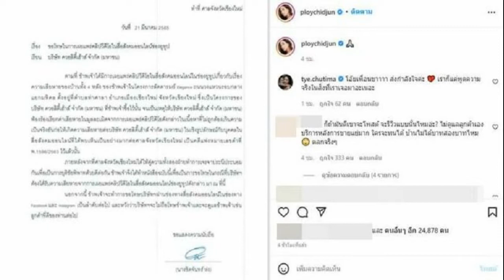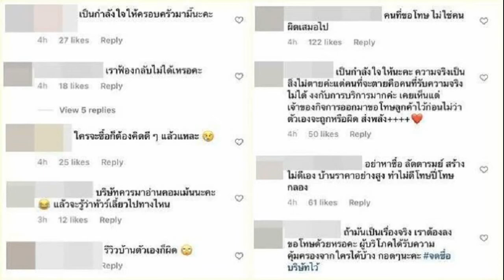พลอย ชิดจันทร์ ขอโทษบริษัทดัง ปมรีวิวปัญหาบ้านหรู หลังถูกฟ้องกลับ 50 ล้าน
พลอย ชิดจันทร์ โพสต์จดหมายขอโทษบริษัทดัง ปมรีวิวปัญหาบ้านหรู หลังถูกฟ้องกลับ 50 ล้าน ชาวเน็ตแห่ส่งกำลังใจ
จากกรณีที่ดาราสาวคุณแม่ลูกสี่ พลอย ชิดจันทร์ ได้เผยแพร่คลิปวิดีโอในสื่อสังคมออนไลน์ เล่าประสบการณ์ซื้อบ้านหรู 4 หลัง มูลค่ารวมกว่า 60 ล้านบาท จากโครงการบ้านจัดสรรแห่งหนึ่งในเชียงใหม่ แต่กลับเจอปัญหาให้ซ่อมแซมบ้านทุกปี ทว่าภายหลังคลิปดังกล่าวถูกระงับการเผยแพร่ และทางบริษัทฯ ได้ฟ้องเรียกค่าเสียหายเป็นเงินกว่า 50 ล้านบาท

ล่าสุดวันที่ 22 มี.ค. พลอย ชิดจันทร์ ได้โพสต์หนังสือขอโทษในการเผยแพร่คลิปวิดีโอในสื่อสังคมออนไลน์ช่องยูทูบ ผ่านทางไอจีส่วนตัว โดยมีเนื้อหาว่า “ตามที่ ข้าพเจ้าได้มีการเผยแพร่คลิปวิดีโอในสื่อสังคมออนไลน์ในช่องยูทูบเกี่ยวกับเรื่องความเสียหายของบ้านทั้ง 4 หลัง ของข้าพเจ้าในโครงการลัดดารมย์ Elegance ถนนวงแหวนรอบกลาง แยกมหิดล ตั้งอยู่ที่ตำบลทำศาลา อำเภอเมืองเชียงใหม่ จังหวัดเชียงใหม่ ซึ่งเป็นโครงการของบริษัท ควอลิตี้เฮ้าส์ จำกัด(มหาชน) ที่ข้าพเจ้าซื้อไว้นั้น

“จนเป็นเหตุให้บริษัท ควอลิตี้เฮ้าส์ จำกัด (มหาชน) ฟ้องร้องเรียกค่าเสียหายในมูลละเมิดจากการเผยแพร่คลิปวิดีโอดังกล่าวในเนื้อหาที่ไม่ถูกต้องเกินความเป็นจริง อันก่อให้เกิดความเสียหายต่อบริษัท ควอลิตี้เฮ้าส์ จำกัด (มหาชน) ในเชิงรูปลักษณ์กับบุคคลในสื่อสังคมออนไลน์ที่ได้พบเห็นเป็นอย่างมากต่อศาลจังหวัดเชียงใหม่ เป็นคดีแพ่งหมายเลขดำที่ พ.1596/2563 ไว้แล้วนั้น ภายหลังจากที่ศาลจังหวัดเชียงใหม่ได้ให้คู่ความทั้งสองฝ่ายทำการเจรจาประนีประนอมกันเพื่อเป็นการยุติข้อพิพาทด้วยดีต่อกัน